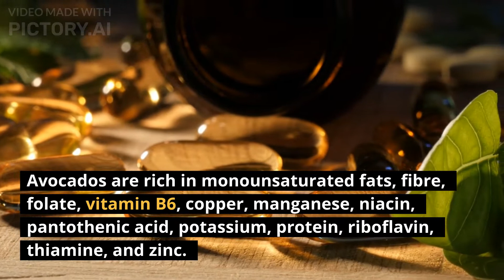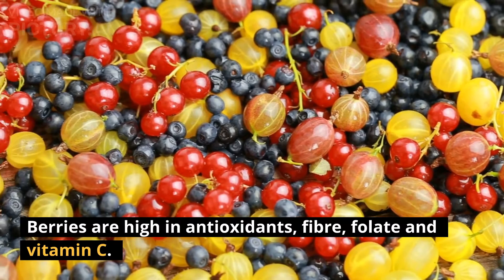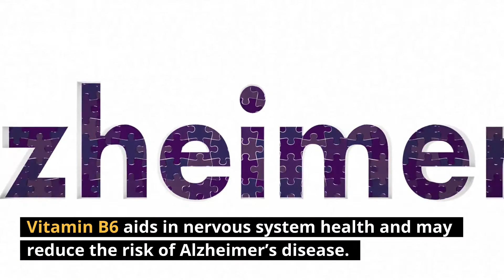Incredible Foods That Reduce Blood Sugar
A balanced diet is an important aspect of managing blood sugar for persons with prediabetes, diabetes, and other diseases that affect blood sugar.

Adhering to a balanced diet is crucial for blood sugar regulation, even though the fact that factors including body weight, activity, stress, and genetics also play a role.

While some foods, especially those with a lot of added sugar and processed carbohydrates, can cause blood sugar levels to rise and fall, others can help keep blood sugar steady and even improve health.